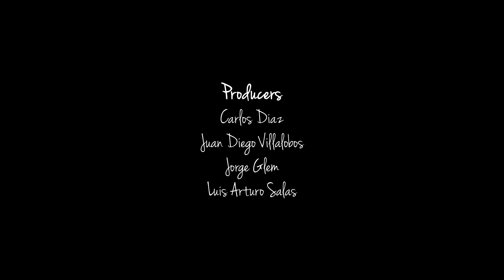Juan Diego Villalobos feat Jorge Glem LIVE - Inesperado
August 3, 2020 | Carlos Díaz - -
BMH Artist Juan Diego Villalobos presents his new song called "Inesperado" at the Bronx Music House feat. the one and only Mr. Jorge Glem.

Villalobos was born in Maracaibo, Venezuela; but at the age of 16 he moves to Caracas to be a part of the Teresa Carreño Youth Symphony Orchestra of Venezuela as a classical percussionist and starts traveling around the world getting experience into the classical world. Right away gets himself into the jazz scene in venezuela.

In 2017 due to the humanitarian crisis he moves to New York City where he starts attending at the Manhattan School of Music; and begins to make himself known by playing with some of the greatest such as Paquito D´Rivera, Arturo O´Farrill and Jon Faddis, on the most important jazz stages in the world, such as Dizzy´s Club Coca-Cola, Birdland and Smalls Jazz Club.

He also participated as a special guest on Miguel Siso ́s album “Identidad”. This album won a Latin Grammy as the best “Instrumental Music album” on 2018, giving Juan Diego his first Latin-Grammy as a collaborator.

BMH sessions is a window to show the talent that today resides in New York City with the purpose of showing where we come from and where we are going.

Credits:

Producers:
Carlos Diaz
Juan Diego Villalobos
Jorge Glem
Luis Arturo Salas

Creative Director:
Carlos Diaz

Audio engineer:
Felipe Fournier
Luis Arturo Salas.

Videographer and Edition:
Luis Arturo Salas.